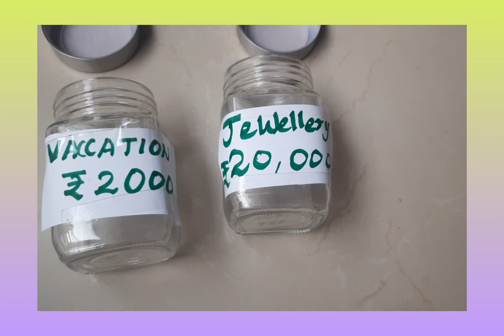இப்படி கூட பணத்தை சேமிக்கலாமா💰?/Money Saving Tips/Easy Money Saving Tips